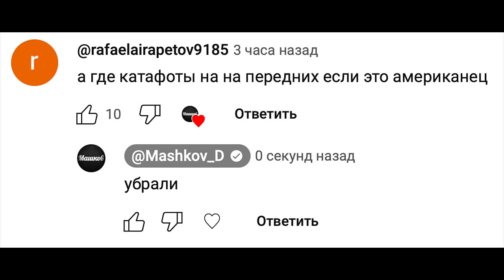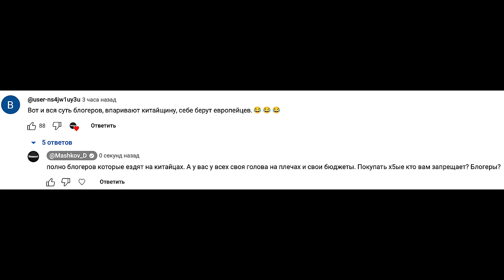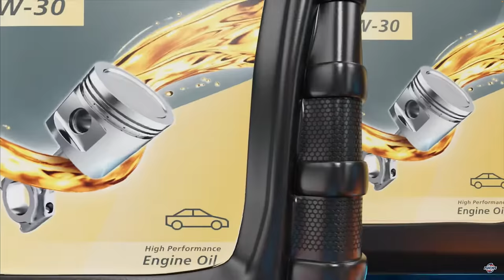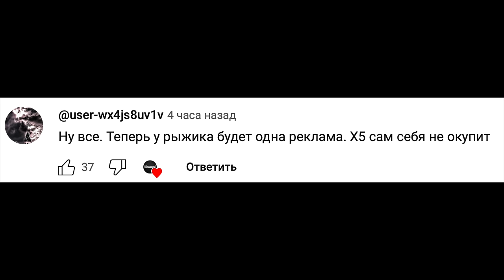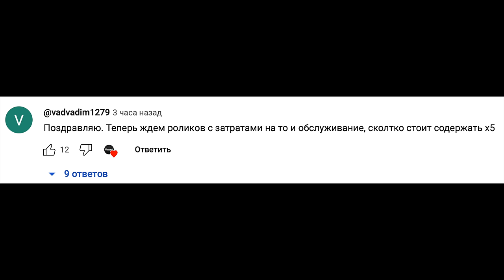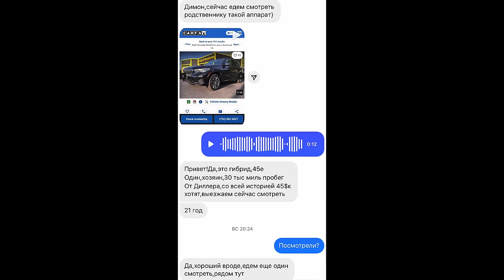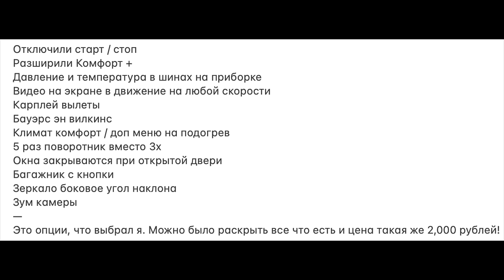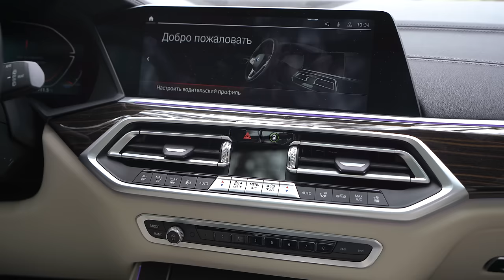ВОТ ВАМ И МАШИНЫ ИЗ США... ОКАЗЫВАЕТСЯ КУПИЛ БИТУЮ И СКОРЕЙ ВСЕГО ПЕРЕВЕРТЫШ СО ДНА ОКЕАНА. BMW X5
Fuchs является одним из лидеров в производстве моторных масел, предлагая широкий ассортимент продукции для различных типов двигателей и условий эксплуатации.
Реклама. ООО «ФУКС ОЙЛ», ИНН 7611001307 Erid: 2VfnxwpjnrL
Осаго в Сбере - это удобно! Оформите ОСАГО в Сбере с выгодой до 70%. Онлайн за пару кликов. Экономия денег и времени!
Как и договаривались в первом выпуске о покупке БМВ Х5 из США снимаю вторую часть построенную на ваших комментариях!
Тайм коды:
00:00 О чём выпуск?
01:22 Был удар в морду и поэтому менялся бампер ведь нет оранжевых катафотов. Но есть вероятность, что вовсе был перевертыш так как не закрученный болт на защите Картера о многом говорит.
05:18 Вся суть блогеров. Вам втютюхиваю китайцев, а себе купил немца.
09:29 Моторное масло Фукс.
11:29 Правда ли деньги на машину получены за выпуск с депутатом гос думы?
13:00 Машину купил немецкую премиальную, а квартира в панельке на вторичке...
18:18 А сколько ты зарабатываешь? Когда я покажу новую выписку по доходам.
20:28 Сколько стоит содержать Х5 с пробегом. Дневник БМВ Х5 начался.
21:30 Чудес не бывает... Давно ли с Америки везут норм авто?
28:02 Почему купил авто из наличия, а не привёз под себя?
31:10 Про тонировку передних стекол на видео. Это съёмная на время съёмки выпуска. Даже видно по оттенкам.
31:30 Кодировки (расширение опций) и цены.
32:30 Заменил шины на Мишлен Пилот Спорт 4.
34:02 Постановка на учёт была для меня лотереей. Надеялся вытянуть счастливый билет...
35:22 Эйфория от покупки прошла за 3 дня...